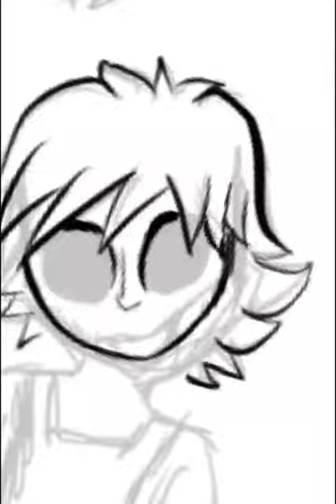Theres a Butcher around Hermitcraft edition (speedpaint)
I blame a story I read on Wattpad by Hapyhappyness on a hermitcraft version of the game. It's creepy. Anyways, enjoy this video. Its proof I'm not dead at least.

Also yay I got to use my new tablet before new years!

BYYYYEEEE!